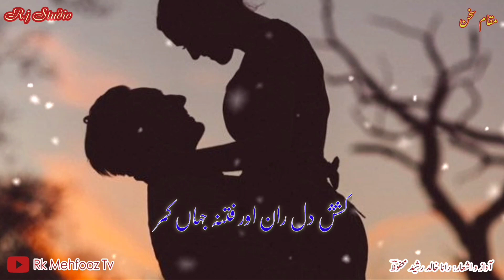Romantic love poetry | best poetry collection | tere khado khal |sharbati ankhein |poetry mehfooz tv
romantic love poetry | tere khad o khal | best urdu poetry | romantic poetry collection | hesrt tuching poetry | mohabat bhari shayri | husan e janaan | deeplines poetry | poetry mehfooz tv